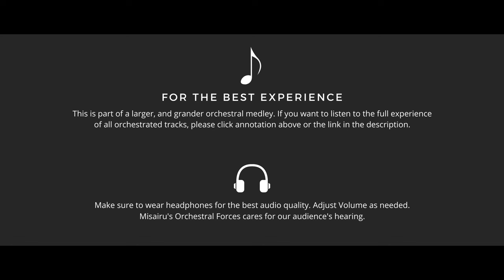Anne's Theme - Epic Orchestral Cover [ Kāru & @Kalamity_Music ]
Amazon Music

This is an excerpt from our gigantic "Gravity Falls x Amphibia x The Owl House - Epic Orchestral Crossover Medley"! Make sure to get the full experience listen to the full medley here:

Exclusive artwork for this medley was created by the talented Incroyable Draws. Follow them here!